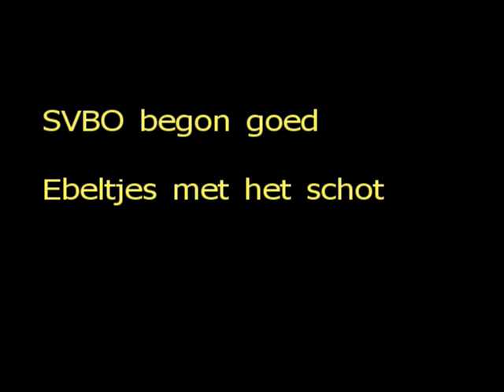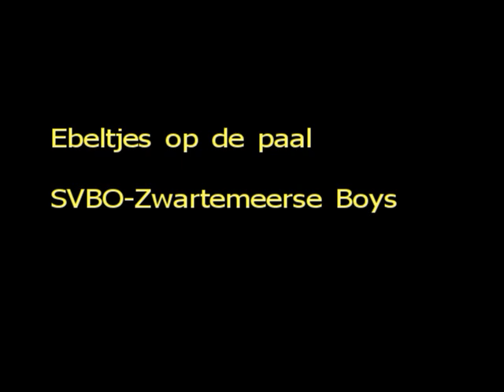Compilatie Kwartfinale SVBO PWZ 2011/2012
SVBO in actie tijdens kwartfinale PWZ in Esdalhal 2011/2012 met SC Erica, Zwartemeerse Boys, Emmen en Valthermond